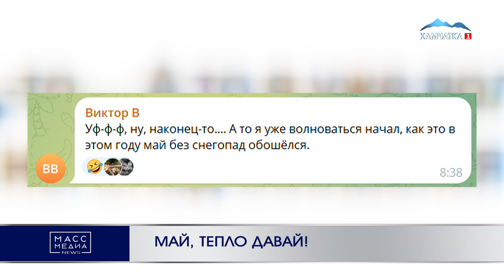МАЙ, ТЕПЛО ДАВАЙ! | Новости Камчатки | Масс Медиа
Календарное лето наступит уже на выходных, но у камчатской погоды свои правила игры – утро 30 мая в Петропавловске началось … со снегопада. Камчатцы публикуют в сетях фото и видео заснеженных улиц и шутят, что не просто так накануне в одном из районов краевой столицы был замечен Дед Мороз. Судя по всему, на Камчатке появилась новая народная примета – встретил в мае волшебного старика – жди снега.